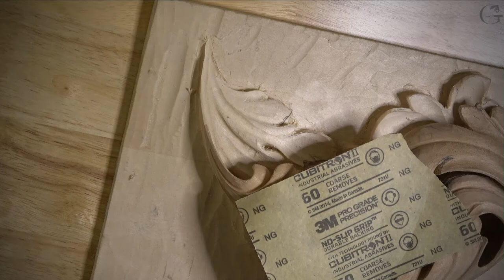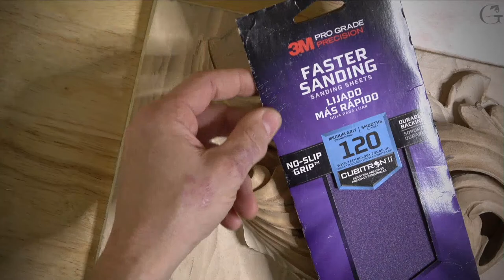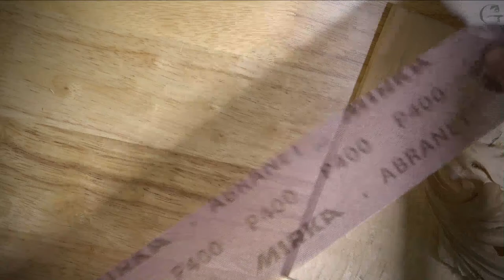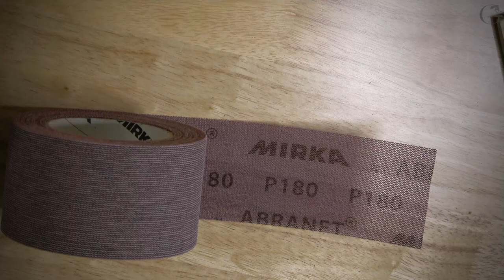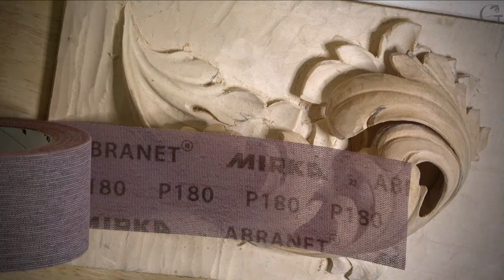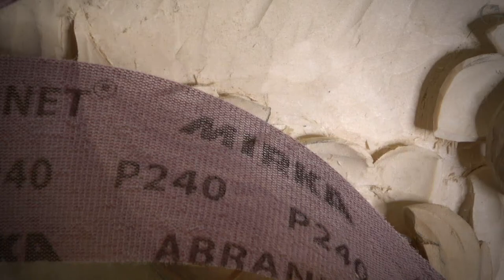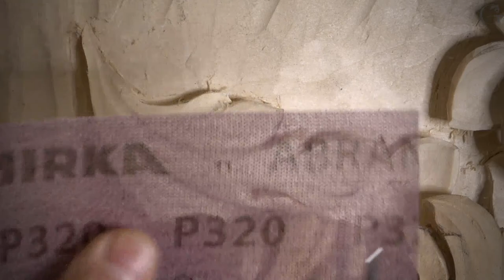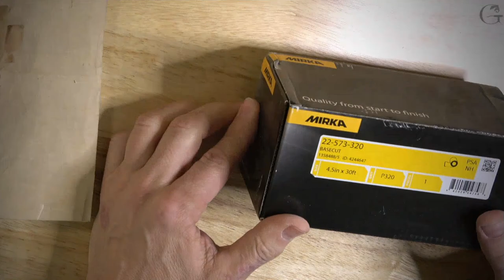I tried SANDPAPER on my wood carving - and I found the best sandpaper for wood carving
.Most recent wood carving video upload
I tried sandpaper on my wood carving.
What you need to achieve a smooth and polished finish to your carvings

MORE OF ME! - Follow/Sub ↴

➨ 🛒 Tools  I use
Mirka Abranet 180 grit
Mirka Abranet 240 grit
Mirka Abranet 320 grit
Mirka Abranet 400 grit

Abranet Assortment Pack, 1 Each P80 - P600
Craft Picks
Riffler Files & Rasps, Complete Set of 16

LED Lights I use on machines
LED Lights I use on my Bench

I am getting emails with a question.
What do you need to achieve a smooth and polished finish to your carvings?
Do You use sandpaper for woodcarvings? If Yes what is the best sandpaper for wood carving?
I usually don't sand my carving in all. I like out of chisel finish. But per requests from some clients, I do have to use sandpaper. I tried many brands. Festool sandpaper, Mirka sandpaper. And I found what I think is the Best. It is Mirka Abranet.

Abranet sandpaper by Mirka
I highly recommend Abranet sandpaper by Mirka. Mirka abranet reported to be one of the most important developments in the history of sandpaper, and I agree with it. The product has a unique webbing construction that is Velcro-backed and contains thousands of small holes that keep the dust off the surface of the abrasive material, and produce an incredibly smooth uniform sanding pattern and surface.
It is very quick to cut through the gouge marks and remains very effective in its grit far longer per strip than all the other conventional sandpapers I have ever tried.

 Sanding to Smooth a Carving,
 How to Choose Sandpaper for Your Wood Carving Projects,
  how to sand basswood,
 sanding wood carvings,
How to Sand Intricate Wood Carvings,
how to make wood carvings smooth,
the best sandpaper for wood carving,
should you sand your wood carving,
sanding wood carving,
mirka abranet for wood carving.

Replay this video about how I tried SANDPAPER on my wood carving - and I found the best sandpaper for wood carving